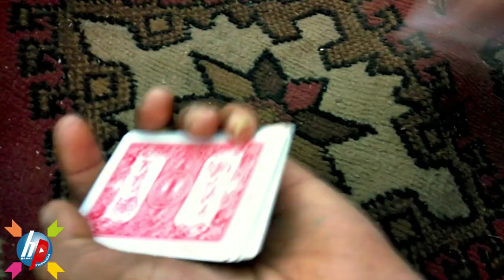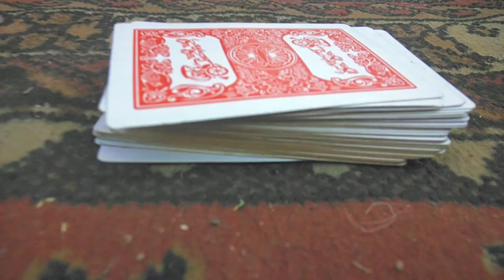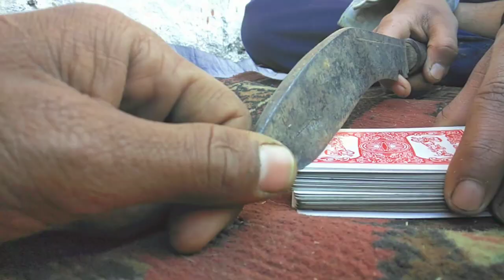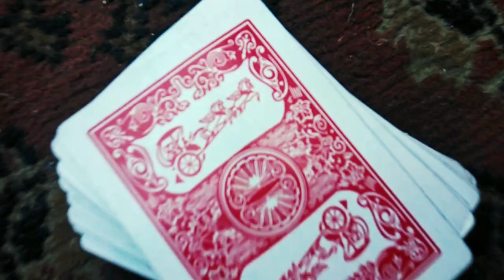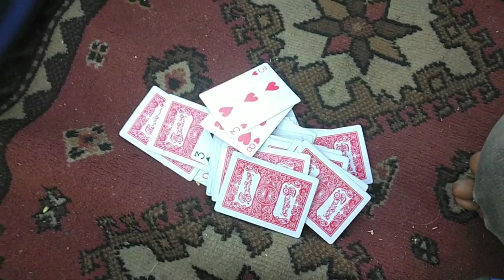Type of Card Players "Juwadey" In Dashi || DPL -Dashin Premier League 2019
Check it out This Channel Also:--
Arayan Tamang "Tiger"

To see my new video first.

I will upload vines..
I make you laugh.
So Thank you.